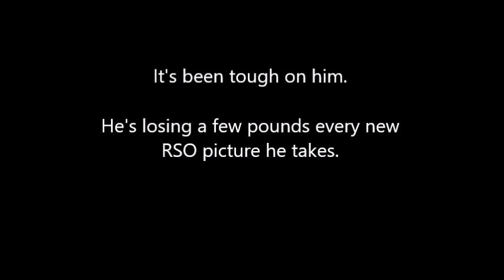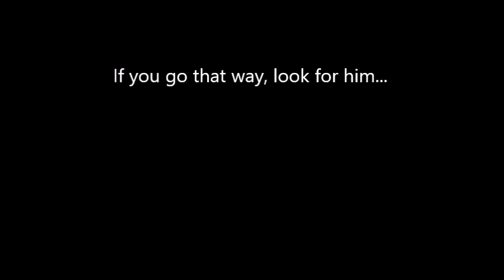To catch a predator, where are they now? Episode 42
He came for a 15 year old girl, and has the outline of a kidnapping/make her a runaway in his chat.